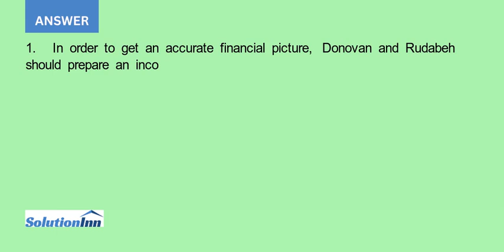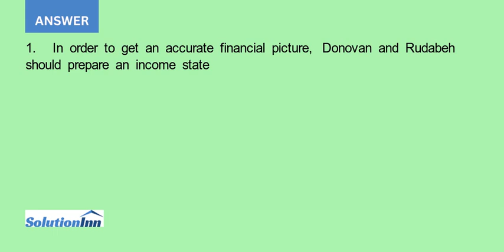1. What financial statements should Rudabeh and Donovan prepare to begin realizing their home purcha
[Solved] - 1. What financial statements should Rudabeh and Donovan prepare to begin realizing their home purchase goal? What records should they use to compile these statements? 2. Use the worksheets, or simply calculate their net worth and income surplus. How does their net ...